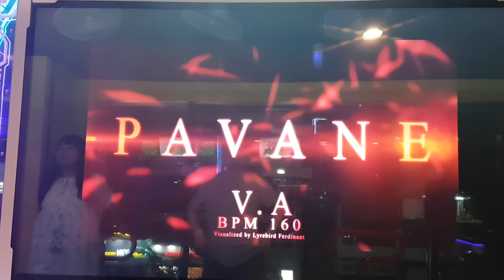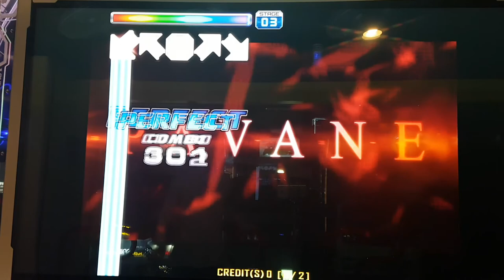파반느 S17 Pavane 1 Miss | 펌프 백과사전 Pump It Up Prime 2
펌프 잇 업 Fiesta EX 수록곡으로, BGA는 Fiesta 2에서 적용되었어요. 이거 전에 개인 기록이 2미스였는데, 당시에는 가장 어려운 마지막 폭타에서 콤보가 끊겼던 기록이... ㅠㅠ 그 때보다 판정은 많이 좋아졌는데, 이번에는 콤보가 어이 없게 중간에서 끊겼네요. ㅠㅠ